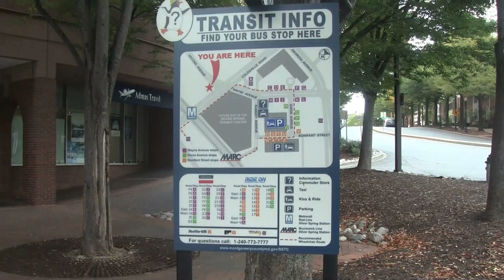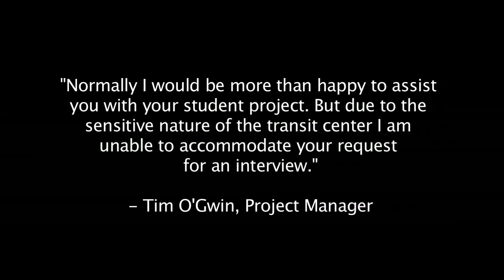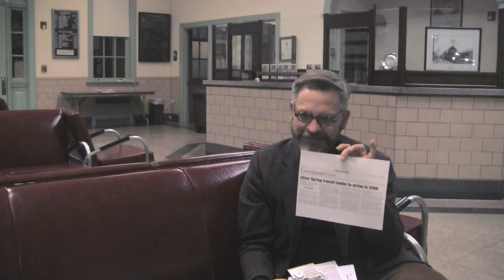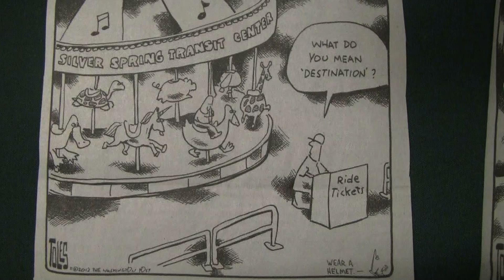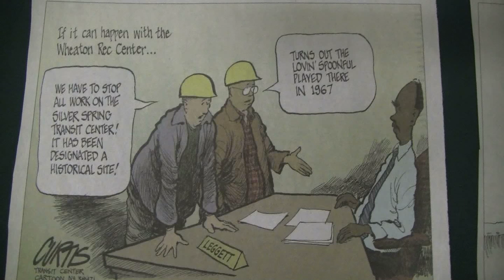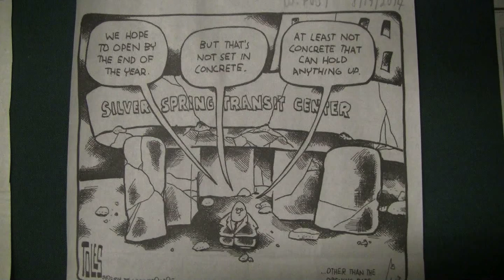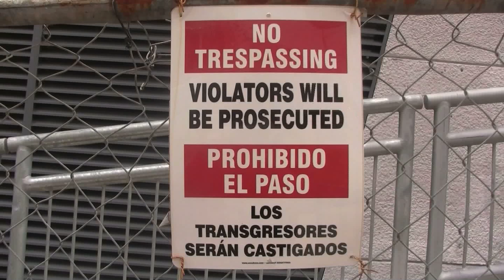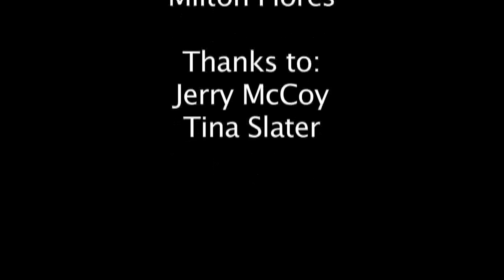Sarbanes Transit Center IB Documentary Project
James Hall, Mario Lemus & Milton Flores Project, featuring Jerry McCoy and Tina Slater.